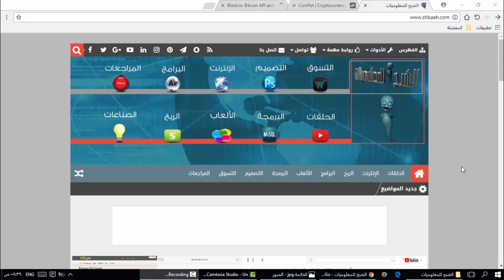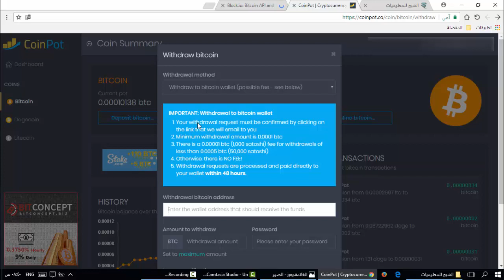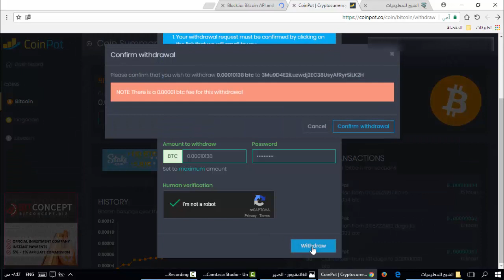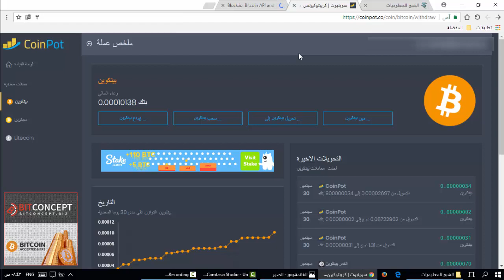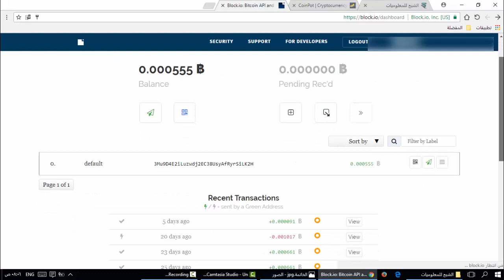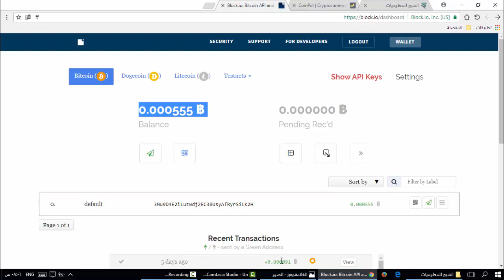إثبات السحب من محفظة coinpot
شرح التسجيل في بنك coinpot للحصول على محفظة بتكوين ودوجكوين وليتكوين

shbaah